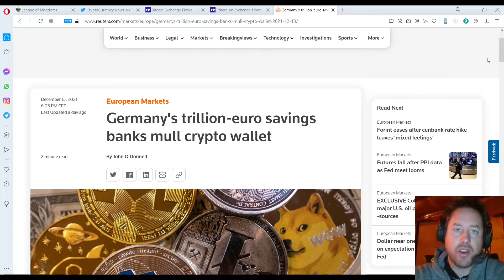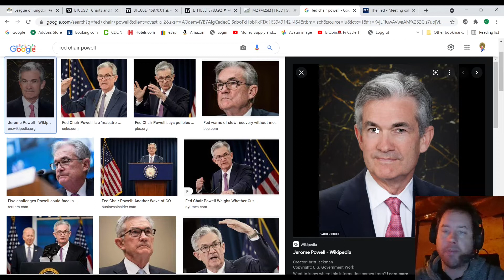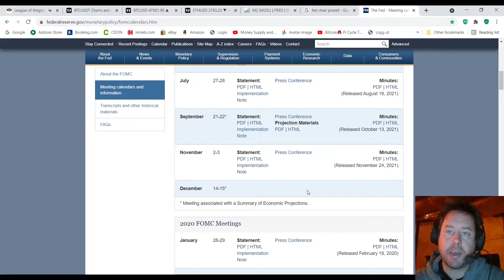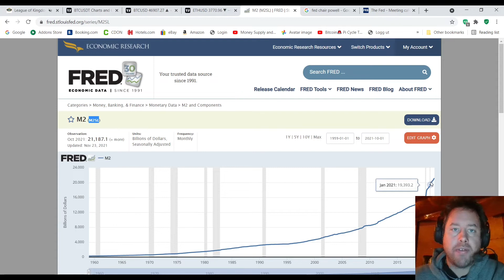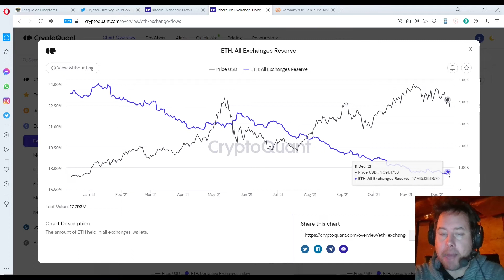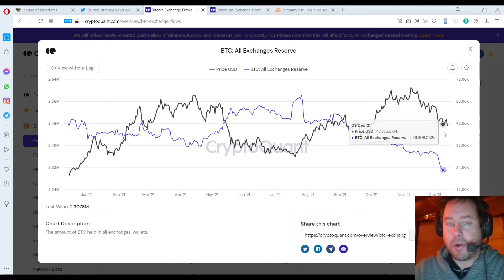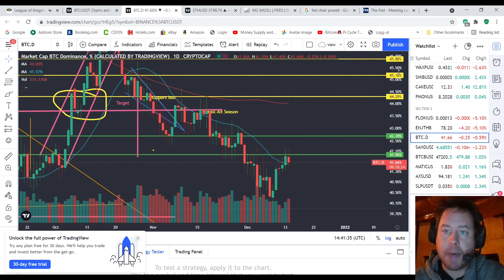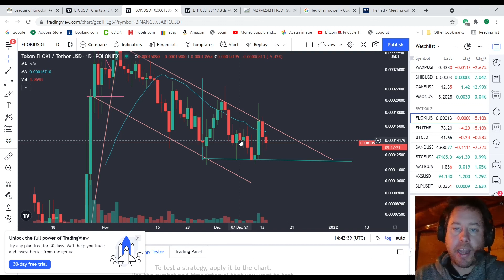German Bank to offer BITCOIN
Emergency German Bank Sparekasse with 50m users is going to offer its customers Bitcoin, this is huge news, will this send us to new al time highs?
This is confirmed by Reuters